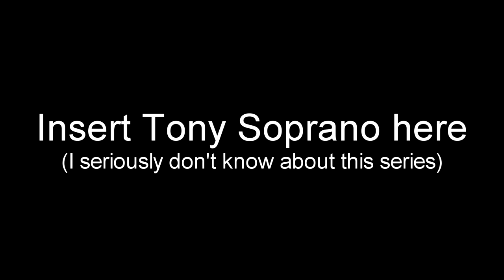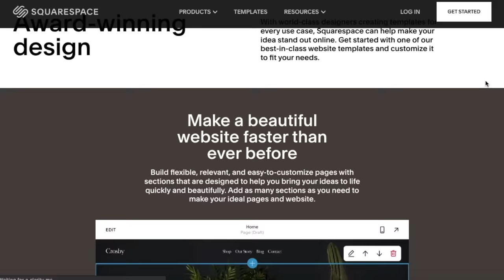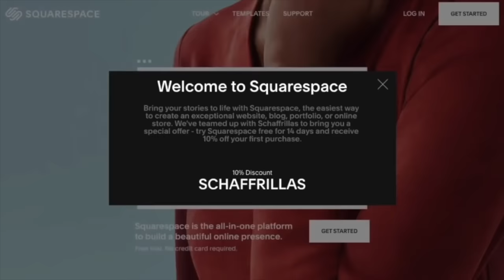Every Mario Kart Super Circuit Course Ranked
Schaff plays that one Mario Kart game that exists!

Esteemed $5+ Patrons:
aheaney15
Aiden Mcgillicuddy
Alpha Red
Amaru Dejesus
Andre Gutierrez
Andrew Young
Ashley Forrest
BATMAN
Caliyopo
Charlotte M
Clarissa Wee
Cole Jackson
Daniel Goldhorn
Danmccould
Dreydan Hanshaw
Emily Allen
Evagorgen
Fantastic Mr. Foxclaw
Faucet_of_Drip
Flan
Gabi Christie
Gabriel Vega Barreto
Gameplayer1500
Gavin Trout
Gty200
Hankshark
Jackson Merrill
Jacob Baum
Jake Albert
Jake G
Jonah Who
Jonathan Kermanian
Joseph
Joseph Maltby
Josh Girmay
Justin Zboyovski
Kiarkat_Kitsune
Keshav Batra
Leif Bradshaw
Madison Mabie
Margaret Neuwirth
Matt Fernandes
Michael David Rose
Michael Thomas
Milosz Kluski
Night Man52
Oceanechoes
Olivia Mendel
Pierre Desbrieres
PinkiePotPie
Quetzal the Snek
Rebeccah Starlight - Star Giant Productions
Rebel Friend
Red Mustached Alien
Rocco Damiano
Ryan Santa Cruz
Ryland Tews
Sassy
Seth Howell
Silas Hurd
Soloco
Sublime Sky
SuperJimmy978
Tailored Muffin
The GAG Reflex
The TARDIS Pig/TC
Toxic shock
Tyler Rumbold
Uncultured Swine
Volianer
Waifu Patrol
Xaiddyd
YINSED
Zeynep Zingir